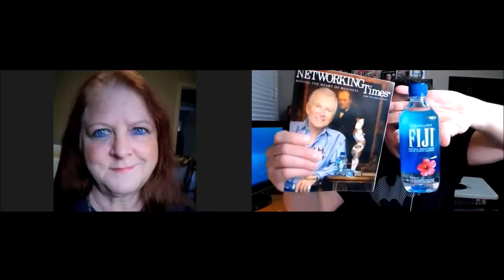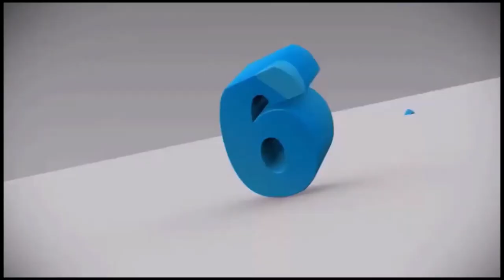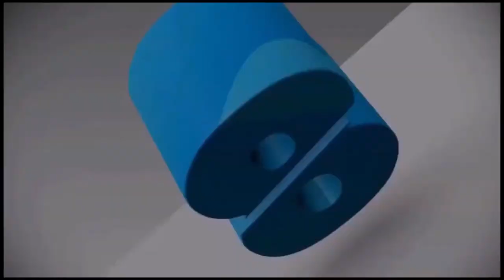RockStar Interview: Carol Browne Earl by: Marc Lalonde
Marc M. Lalonde was live.
April 28 at 8:02 PM
🎙 [TOP EARNER INTERVIEW] Rising Star Interview with Carol Browne Earl ⭐️

🔥 How Carol is Leading the Charge in Branding YOUniversity as one of their Top Leaders and PROfessors!

🏆 How Carol is bringing her 40+ years of Sales Experience, Project Management, and Media Development to Branding YOUniversity.

🏆 How Carol is receiving Checks in the mail as well as PayPal Payments on auto-pilot.

🏆 Why you will see a whole lot of Carol in the near Future.

Meet Carol and listen to her unbelievable journey to success!